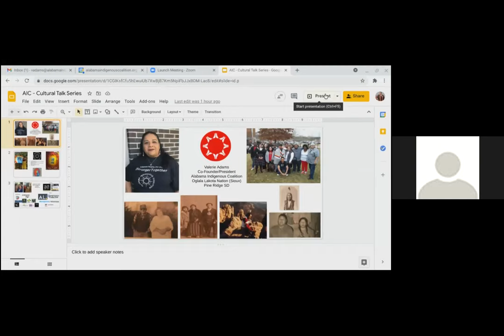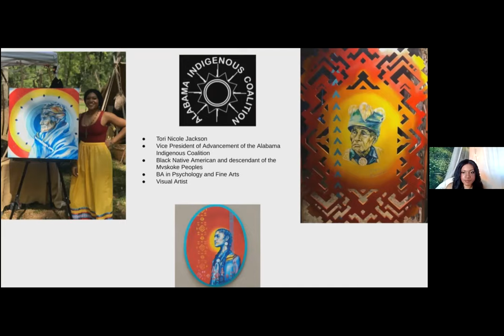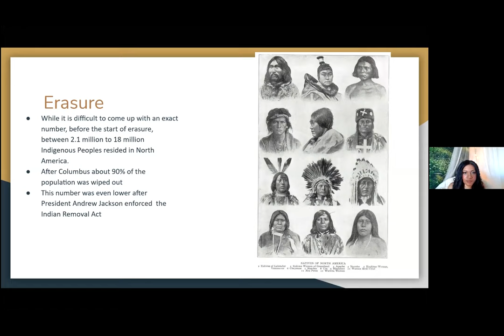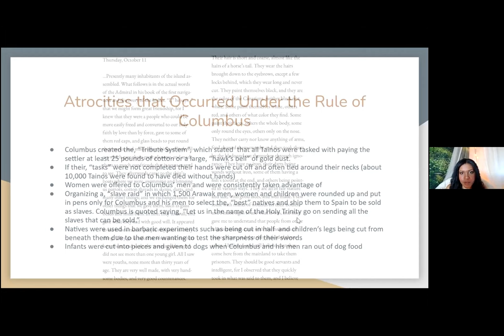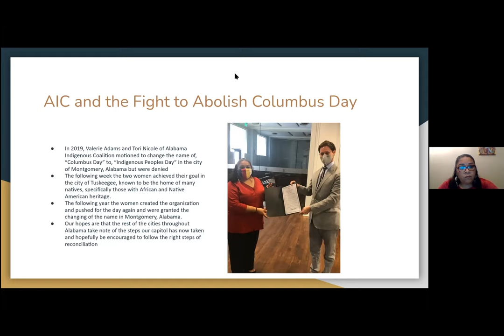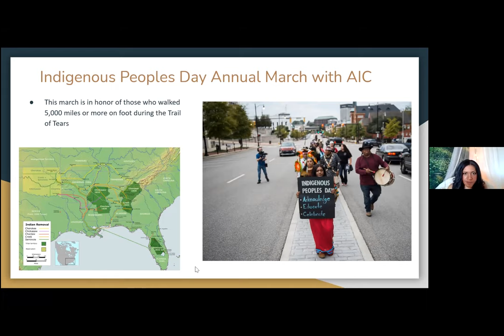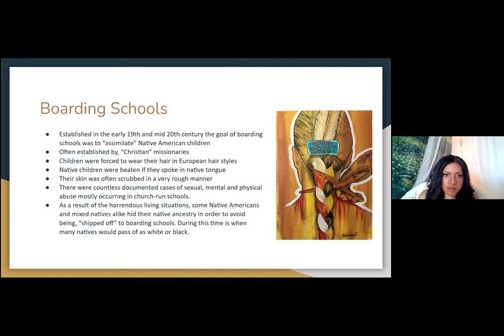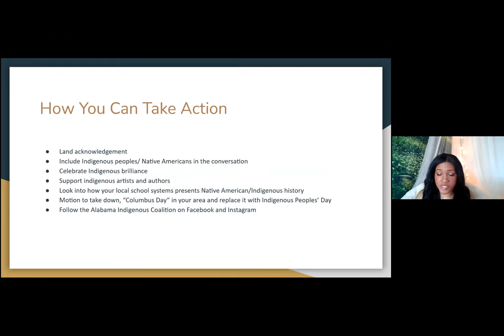20210324 | CTTS | Alabama Indigenous Coalition | Valerie Adams and Tori Nicole Jackson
We invite you to sit down at our table to learn about indigenous communities near and far via our digital Cultural Talk Story Series.

"Alabama Indigenous Coalition: Dismantling Educational Oppression" with Valerie Adams and Tori Nicole Jackson

The Story:

Join us to learn about the goals and objectives of the Alabama Indigenous Coalition. This organization was created not only to bridge the gaps between indigenous communities, but also to invite those who are willing to listen. The Alabama Indigenous Coalition invites listeners to have a honest conversation about our history, ways to improve education, and lastly, delve into ways we can all make a change together for the betterment of our communities.

About the Alabama Indigenous Coalition:

Alabama Indigenous Coalition is a native-led non-profit working towards a future where all Native people and communities are visible, respected, and treated equally both in Alabama and across the country. In 2019, the Alabama Indigenous Coalition was instrumental in securing an official proclamation from the City of Tuskegee (AL) renaming Columbus Day to Indigenous Peoples Day in Tuskegee, Alabama. In 2020, they partnered with the City of Montgomery to have Indigenous Peoples day formally recognized. The Alabama Indigenous Coalition has facilitated several virtual and live events and are actively involved in several partnerships with area tribes, local organizations, the City of Montgomery, area nonprofits, universities and small businesses.

About Valeria Adams

Valerie Adams is from Wanblee, South Dakota located on the Pine Ridge Indian Reservation and home of the Oglala Lakota (Sioux) Nation where Valerie is an enrolled member. Valerie co-founded and became president of The Alabama Indigenous Coalition in July 2020 as a native-led nonprofit organization to address a need in Alabama to advocate for Indigenous education equity. Valerie is an active member in the Montgomery community and advocates for youth, education, social justice and Indigenous issues.

About Tori Nicole Jackson

Tori Nicole Jackson is a visual artist and activist based in central Alabama. Along with her African and European roots she is also a descendant of the Mvskoke peoples. Growing up, she and her family often found that the community in their area had an immense lack of knowledge for not only the existence of Black Native Americans but also Indigenous history in general. Through her art and the Alabama Indigenous Coalition Tori hopes to bring inspiration, compassion, education, and balance to the community.